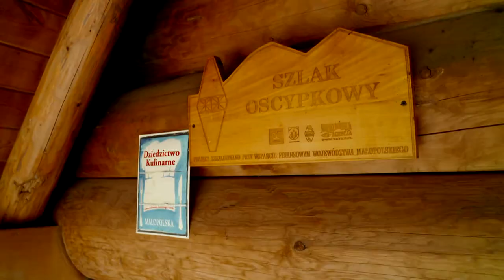Czas na oscypki!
Czas na klaganie, pucenie i jedzenie! Owce wyszły na hale, a to oznacza, że miłośnicy podhalańskich produktów mogą rozkoszować się serami. Bacowie właśnie teraz mają pełne ręce pracy. Sezon produkcyjny prawdziwych oscypków trwa od maja do września. Już od listopada, wszystkie wyroby serowe kryjące się pod nazwą oscypek”, nie mają zbyt wiele wspólnego z tym słynnym, góralskim produktem z unijnym certyfikatem.